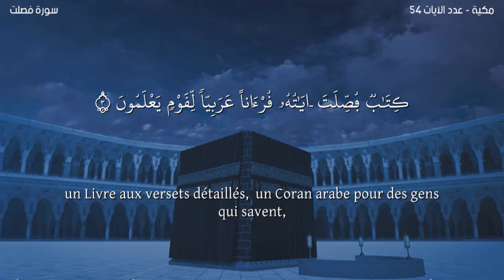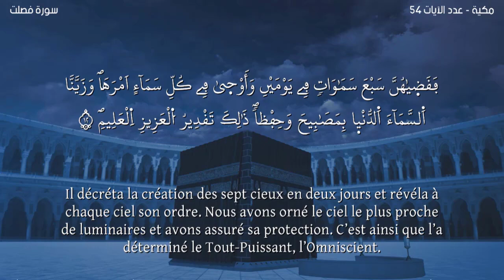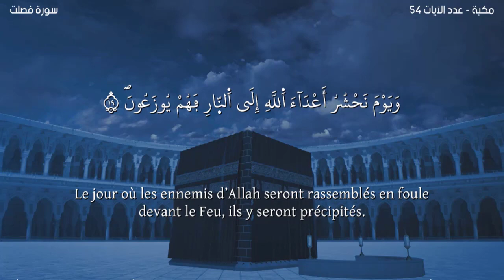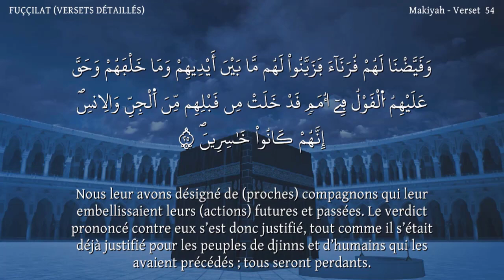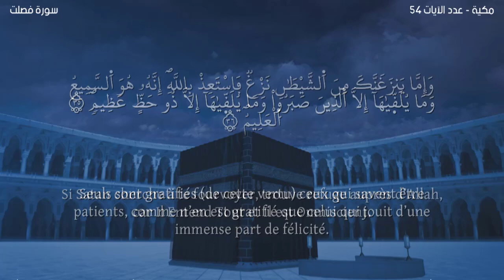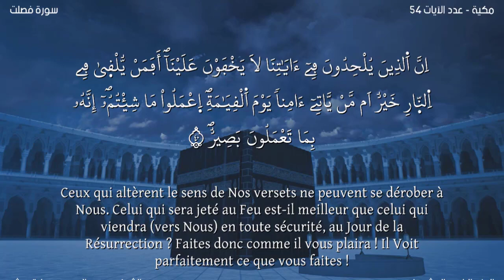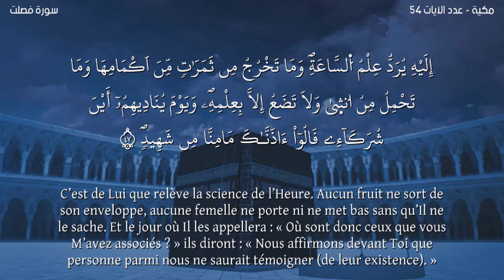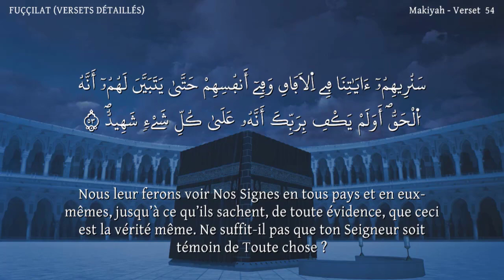Sourate FUÇÇILAT -Lecteur Nabil Hatim-سورة فصلت مترجمة للفرنسية-القارئ نبيل حتيم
Sourate FUÇÇILAT -Lecteur Nabil Hatim-سورةفصلت مترجمة للفرنسية-القارئ نبيل حتيم